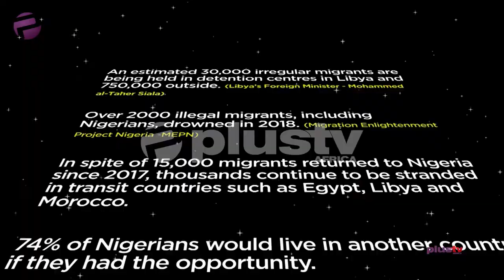Cost Of Illegal Immigration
Ayodeji Lawrence - Family Life Practitioner, Ekene Ezeji - Producer PlusTv Africa joined Amaka Okoye to speak on the effect of illegal immigration